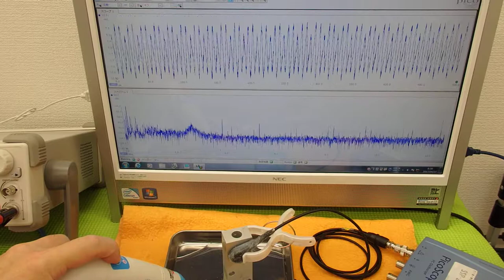オリジナル超音波実験技術 ultrasonic-labo